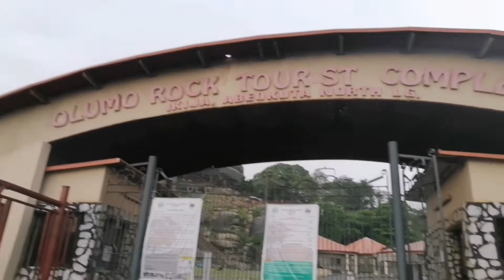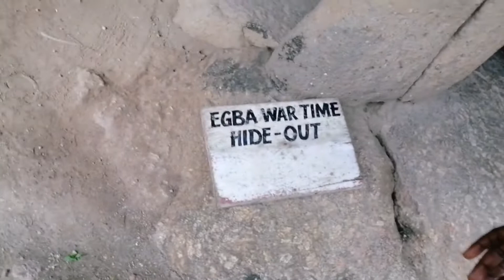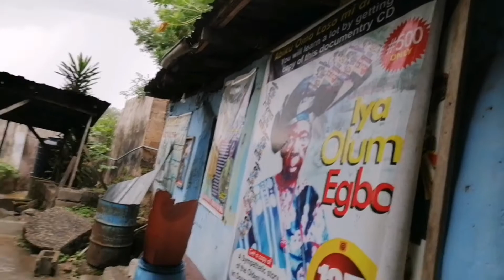Traveling on a Budget | My Trip to Olumo Rock was WILD!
Hey guys, it's been a minute but I'm back with a bang! Last year was a long one and at some point, I just needed a change of environment so I packed my bags and headed out to the ancient city of Abeokuta. I always wanted to visit the Olumo Rock and that's exactly what I did. Give or take, I spent nothing more than N50,000 on food, transportation, and accommodation. So, if you're thinking of somewhere serene and fun to go, this is definitely the place.